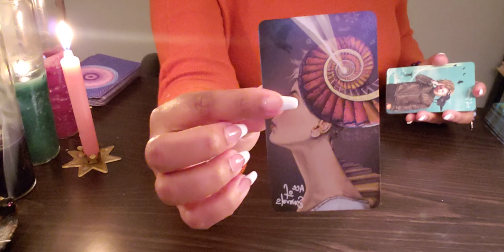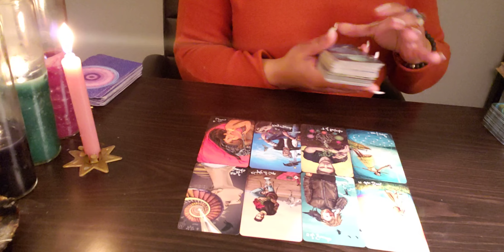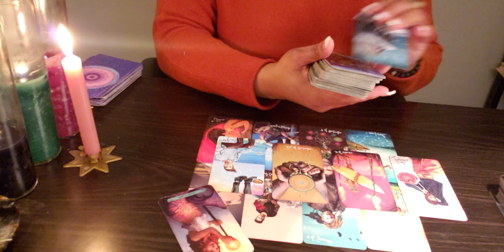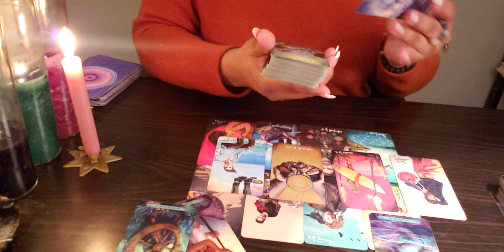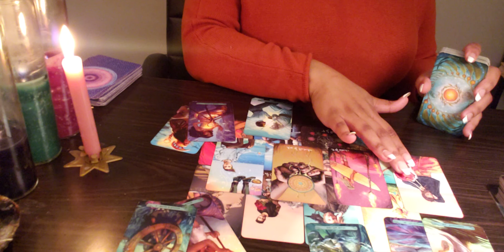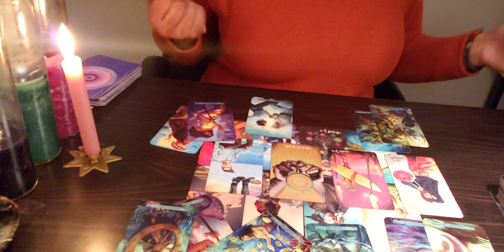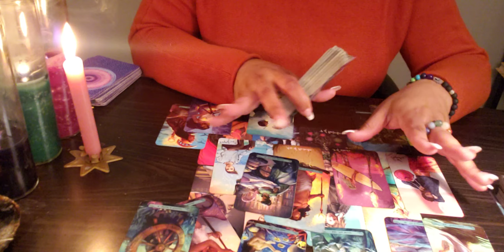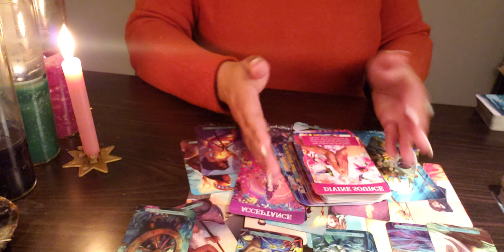SCORPIO ♏️ LIAR, LIAR…PANTS ON FIRE. HERE’S THE TRUTH…